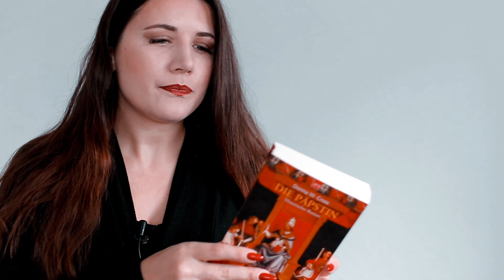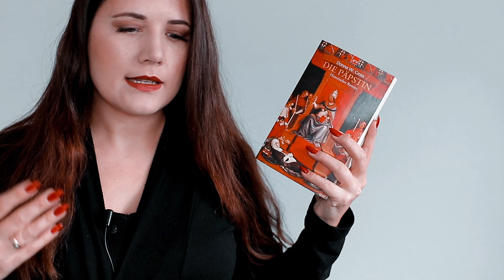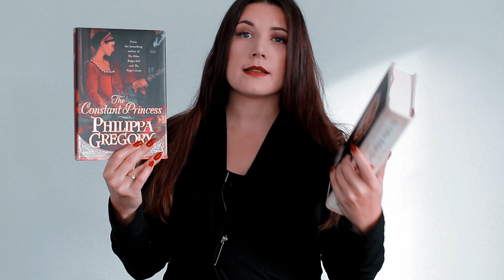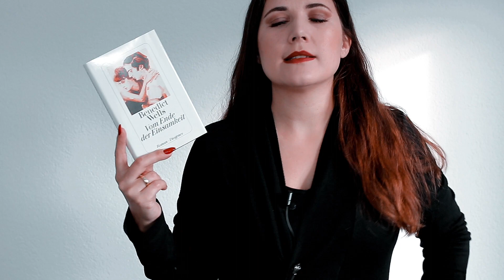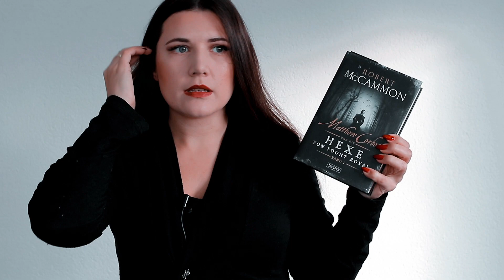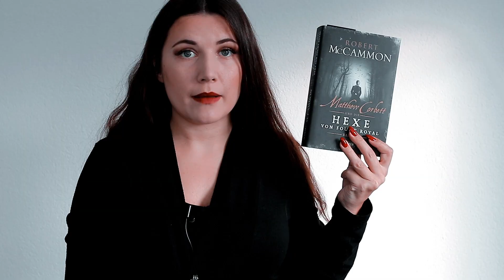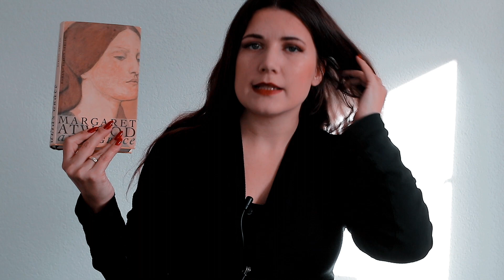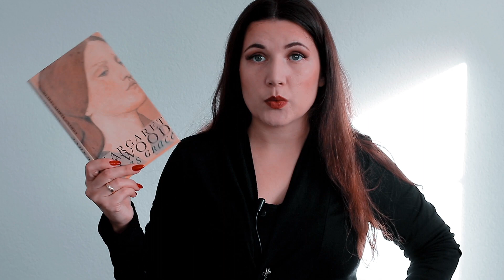Best Of 2017 | Highlights des letzten Jahres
📚 INFOBOX 📚

Erwähntes*:
Die Päpstin
Cockie Roomie
Paradox - Peterson
Phillipa Greogory Tudor Reihe Teil 1
(Ich lese nach der auf Goodreads angegebenen Reihenfolge)
The Constant Princess
Die ewige Prinzessin
Vom Ende der Einsamkeit
Matthew Corbett und die Hexe von Foundt Royal**
Ein Schatten von Verrat und Liebe
Margaret Atwood
Der Report der Magd
alias Grace**
Oryx and Crake

**Bei diesem Buch handelt es sich um ein Rezensionsexemplar. Das bedeutet, dass mir das Buch kostenlos für eine Rezension zur Verfügung gestellt wurde. Was aber keinen Einfluss auf meine Meinung hat.